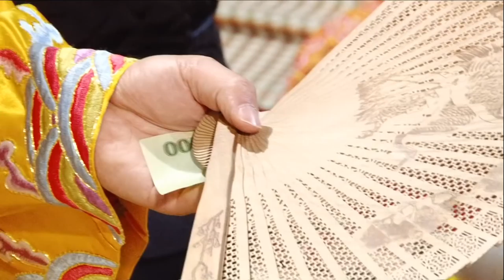Hát Văn Hầu Đồng Thanh Đồng Phạm Cảnh Hầu Bóng Giá Hoàng Mười Nghệ An Hay Nhất